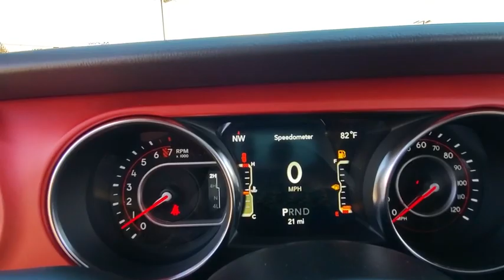2020 Jeep Wrangler Unlimited Lubbock, Amarillo, Plainview, Hereford, Clovis, TX NP9720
Firecracker Red Clearcoat  2020 Jeep Wrangler Unlimited available in Plainview, Texas at Plainview CDJR. Servicing the Lubbock, Amarillo, Hereford, Clovis, TX area.
2020 Jeep Wrangler Unlimited Rubicon - Stock#: NP9720 - VIN#: 1C4HJXFGXLW315497

Priced below MSRP!!!  Why pay more for less** Look!! Look!! Look!! Drive this credible SUV home today* 4 Wheel Drive!!!4X4!!!4WD!!! Optional equipment includes: Transmission: 8-Speed Automatic (850RE), Body Color 3-Piece Hard Top, 8.4' Radio & Premium Audio Group, Alpine Premium Audio System, LED Lighting Group, Cold Weather Group, Trailer Tow & HD Electrical Group, Body Color Fender Flares, MOPAR Hardtop Headliner, Remote Proximity Keyless Entry...
Transmission: 8-Speed Automatic (850RE), Body Color 3-Piece Hard Top, 8.4' Radio & Premium Audio Group, Alpine Premium Audio System, LED Lighting Group, Cold Weather Group, Trailer Tow & HD Electrical Group, Body Color Fender Flares, MOPAR Hardtop Headliner, Remote Proximity Keyless Entry, MOPAR Satin Black Grille, Front License Plate Bracket, Quick Order Package 24R, Tires: LT285/70R17C BSW M/T, Radio: Uconnect 4C Nav w/8.4' Display, 3.6 liter V6 DOHC engine, 4 Doors, 4-wheel ABS brakes, 4WD Type - Part-time, AC power outlet - 1, Air conditioning with dual zone climate control, Audio controls on steering wheel, Bluetooth, Center Console - Full with locking storage, Clock - In-radio display, Compass, Convertible occupant rollover protection, Convertible roof - Manual, Daytime running lights, Dusk sensing headlights, Engine hour meter, External temperature display, Four-wheel drive, Front fog/driving lights, Front seat type - Bucket, Interior air filtration, Intermittent window wipers, Limited slip differential - Brake actuated, Passenger Airbag, Power heated mirrors, Power steering, Power windows with 2 one-touch, Privacy/tinted glass, Remote power door locks, Skid plates - 5, Split-bench rear seats, Stability control - With Anti-Roll, Tachometer, Tilt and telescopic steering wheel, Tire pressure monitoring system, Tow Hooks - 1, Traction control - ABS and driveline, Transmission hill holder, Trip computer, Universal remote transmitter, Video Monitor Location - Front